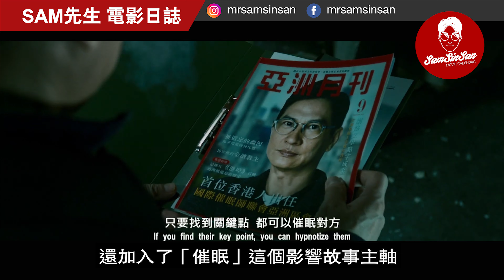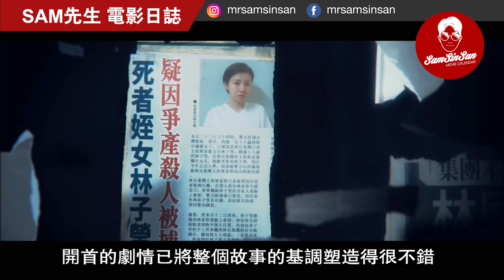🎬 催眠．裁決 | 無劇透影評 | 有新意有心思. 一套2019年完成度很高的港產片佳作 緊張刺激的90分鐘 | Guilt By Design | Sam先生🎬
首先，預告給我的感覺是非常不錯的
法務片近年來都算是買少見少
而這次《催眠‧裁決》的故事
將法務片裡少有的
陪審團審案過後的退庭商議作為重點的戲碼
還加入了「催眠」這個影響故事主軸
對觀眾來說蠻新鮮的元素
以緊張感和轉折的劇情作為劇本最吸引的賣點

由於催眠跟審案過程都是以文戲為主
所以這個部份一定要有足夠豐富
而且要高低起伏的劇情，才不會過於沉悶

《催眠‧裁決》的故事是由兩條劇情線所組成
電影入局非常快、狠、準
介紹主角背景、案件上庭、危機漸現等等
開首的劇情已將整個故事的基調塑造得很不錯
而且從中可以得到蠻多有用、跟劇情有關的細節
在劇本設計上，是很夠仔細、用心
電影中前段的戲份和細節其實都跟後段有所呼應
在觀映過程裡，觀眾可以從中考一考自己
能留意到電影裡有多少收藏的細節和伏筆
成為在劇情以外的另一種樂趣

《催眠‧裁決》完全做到緊張、轉折、豐富
「催眠」作為電影的主菜
催眠過程拍得很有設計感、非常有觀看性
以燈光、不同物品、對白等等
讓戲中角色被催眠以外
戲外的觀眾也像是親身受到催眠一樣
這些畫面設計跟特技、加強了演員被催眠時的演出
而且種類別具多樣性，沒有了催眠那些典型的刻板形象
有些場面甚至有《Get Out訪‧嚇》裡面催眠畫面的質素呢

而戲中審案相議的過程，節奏明快、懸疑有、曲折亦有
跟一般法務片不同的是，關於庭上對壘、辯論的部份
電影其實並沒有太多著墨
劇本非常聚焦在作為重點的環節上
沒有多餘的戲份，這也是《催眠‧裁決》節奏那麼好
讓人覺得精彩連場的主要原因

另一方面，《催眠‧裁決》的第二條劇情線
是營救被綁架女兒的戲份
主要以緊張刺激的動作場面為主
兩條主線不斷交替，也讓整體劇情
有幕幕緊張、充滿高低起伏的感覺

《催眠‧裁決》的劇本完整、豐富
將「催眠」、「 裁決」兩個部份都寫得新鮮有趣
電影裡的文靜戲、動作戲互相穿插
製造了一整段緊張刺激、非常好看的一個半小時

我會推介這套電影給喜歡緊張刺激劇情電影
又或是看厭了港產警匪片的你
《催眠‧裁決》題材新穎
將兩種元素融合得蠻有想法
劇情高潮迭起、文戲、動作戲的部份精彩連場
《催眠‧裁決》是2019年一套完成度非常高的港產片佳作

Hello大家好 ! 我是Sam先生，在這個Channel，我會不定期更新電影評論和製作一些跟電影有關的專題影片，希望與大家討論一下電影、分享想法感受。如果你看完後喜歡我的影片請按個讚，記得按下訂閱制和旁邊的鈴鐺。這樣我一上載影片，你就會第一時間收到通知。有任何問題，評論都可以在底下留言給我。

《🎬.  催眠．裁決 Guilt by Design》
導演:    黎兆鈞 ,  施柏林,  劉永泰
編劇:   黎兆鈞 ,  施柏林,  劉永泰
演員:   張家輝,   張翰,   秦沛,   鄭則仕 .  金燕玲 . 張兆輝,
蔡瀚億 ，蘇麗珊，谷祖琳，李尚正 ,etc.